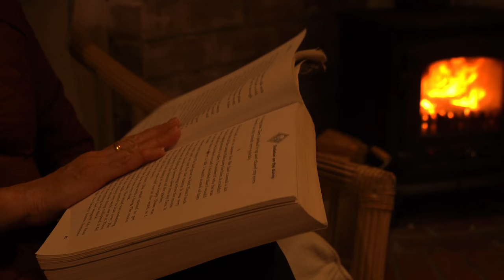A place you can call home at Sassafras Springs | the lodge at sassafras | sassafras springs Tasmania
and.
Sassafras Springs Eco retreat, Tasmania,